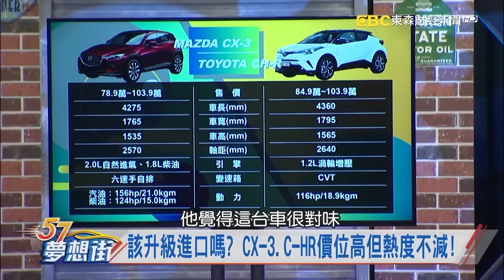肚量生死戰!三大熱門CUV乘座舒適大比拚!《夢想街57號 預約你的夢想》精華篇 20181107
肚量生死戰!三大熱門CUV乘座舒適大比拚!